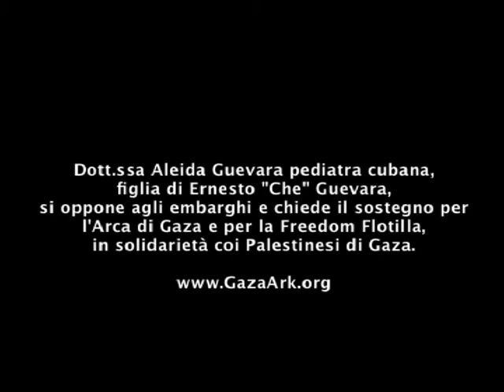Aleida Guevara interviewed on Gaza, Spanish with Italian Subtitles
Dott.ssa Aleida Guevara pediatra cubana,
figlia di Ernesto "Che" Guevara,
si oppone agli embarghi e chiede il sostegno per
l'Arca di Gaza e per la Freedom Flotilla,
in solidarietà coi Palestinesi di Gaza.